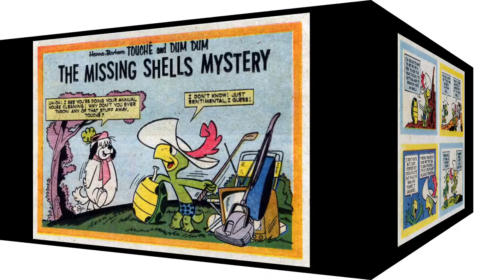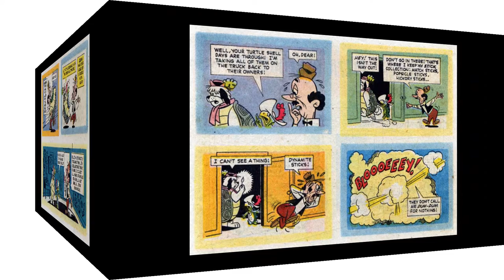20C Comics: Touché Turtle and Dum Dum from Top Cat 1963 #5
The Touché Turtle and Dum Dum special guest story from the fifth issue of Top Cat, based on the animated series by Hanna-Barbera and published by Gold Key Comics in January 1963.